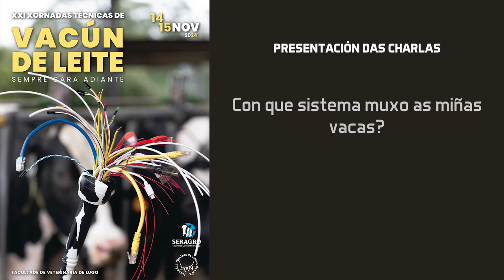Presentación Charlas XXI XTVL Seragro, S.C.G. - Presentación Charlas Gandeiros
Martín López introduce as charlas dos gandeiros da tarde do xoves tituladas "Con que sistema muxo as miñas vacas?"